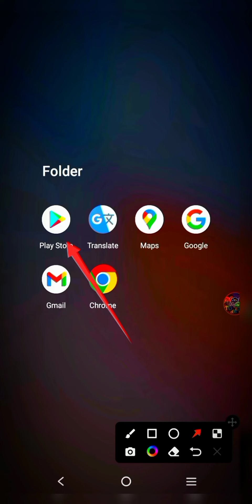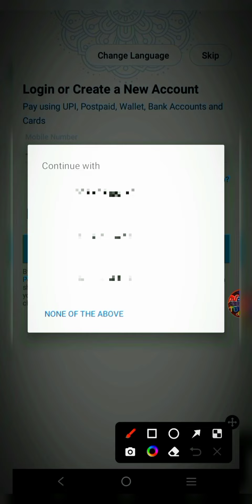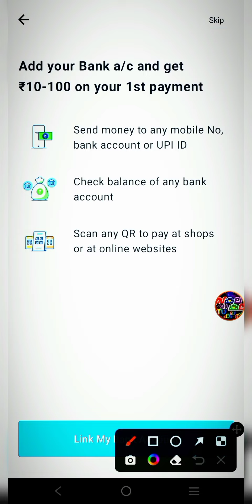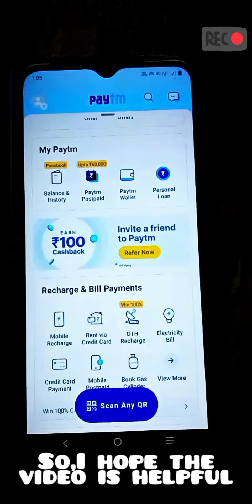paytm account creating without any proof💯in മലയാളം Mobile number verification solved#viral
Hello! Everyone.

Today i like to tell about how to create a paytm account without any proof💯.
no bank account 🔰
no paytm card🔰